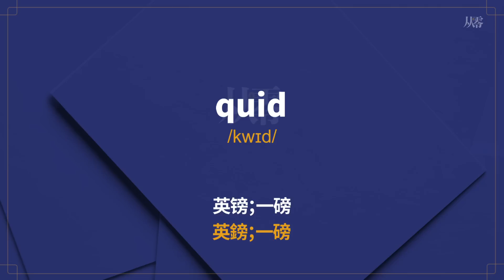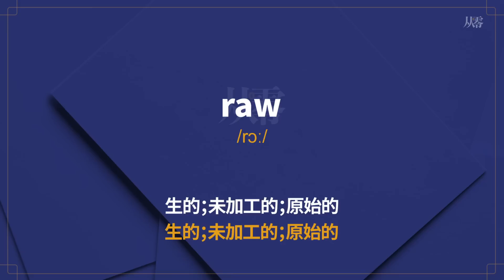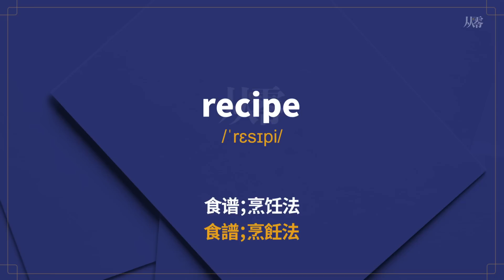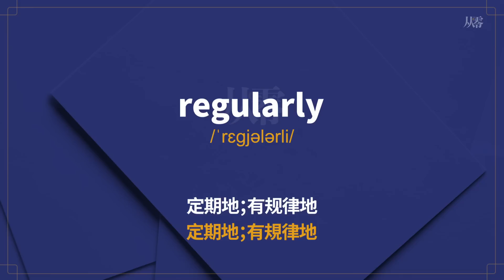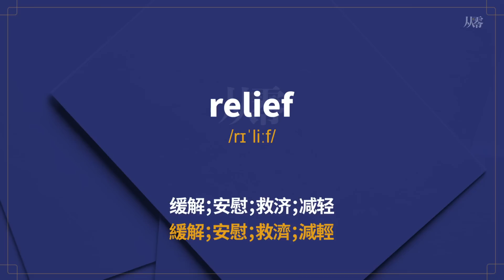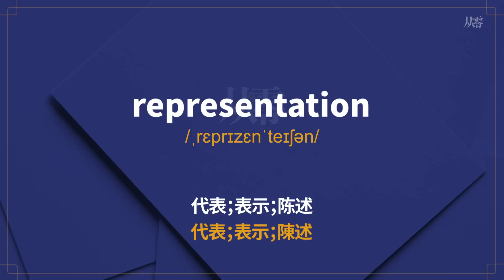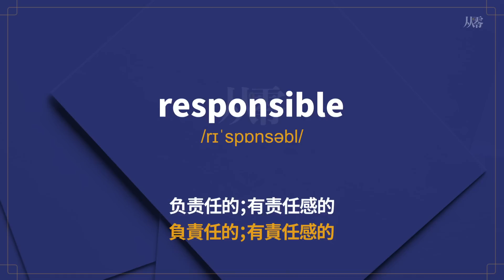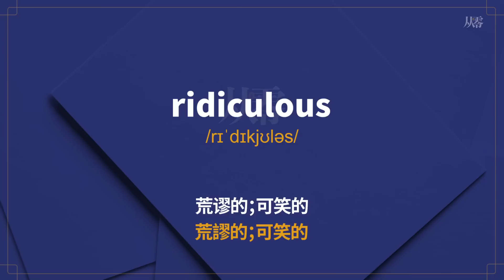朗文3000單詞 | 首字母QR【从零开始学英语】英语基本词汇